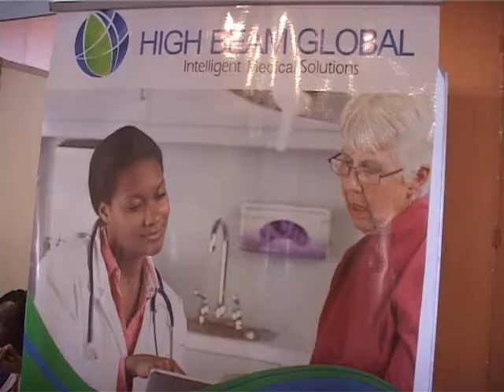High Beam Global, Health festival 2013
HBG Medical Assistance is a company involved and dedicated to delivering quality and affordable Healthcare to people from world over coming to India in need of Medical Care and specialty treatment. HBG works in association with all leading hospitals in India and provides finest healthcare facilities.